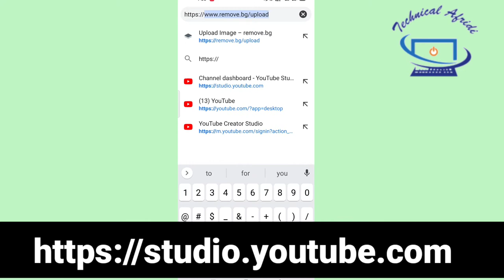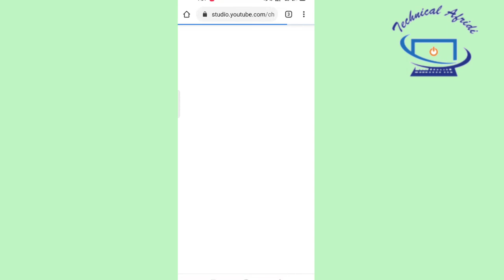Yt Studio Not Opening In Chrome Browser Mobile | Simple Solution | YouTube Course Part 12